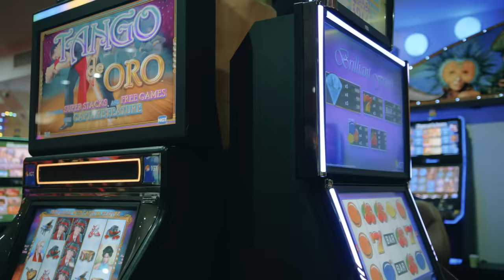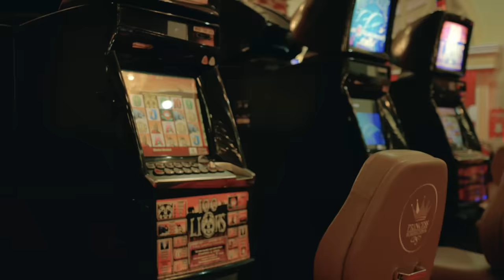Admiral T Ft. Sauce - Unruly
UNRULY

Yo mi straight
Once mi got mi dinner pon mi plate
Real top shotta got the liquor by the case
Mi nah lie, no mi cyant never be a fake
If mi nah like you
trust me, i go tell it to yuh face

Meh mind pon mi money
Mind pon mi money dawg
Got no time, mi nah have no time
Only money talk
Build vybe, mi a build a vybe
Only with my dawgs
Can't deny we a look alive
Chimi chimi yaw

Yo dawg, you better listen when mi say
Real ghetto youths only do it for di paypah
Don't bother try if you know you can't relate
We a get them things like we come from Jamaica
Roll it, no bother try hold me
Fi di stars im going
Give thanks to the man above only

Nah they can't rule me
They can try but can never do it
Dem a lie if they say dem do it
Nah they can't rule me, rule me, rule me
Mi too unruly, ruly, ruly

Yeah
Jòdla sé’w ka vizé dèmen sé’w yo ka rann vizit
Mwen pa konèt pon zanmi ki réisi dan lilisit
Chawboné kon lizin ba yo ba yo mizik
Ofiréamèzi kè’w ka monté
Pi ni sa ka vin amnézik
Toujou mayojòn adan chak étap
Pa janmen suck pon yonn pou atenn lè tòp never
Kon zétwal adan téléskòp yeah
Haters ka gadé nou ka briyé
So me go so me say
Fight fi di right thing Janmen pou ni like
An konkirans épi mwen menm tanmyé siw ni hype
Boulékanon mè mwen toujou doubout pani strike
Baby you know weh mi like
Ronmvyé siga chill like a boss
Champions ligue yenki big tunes like Sauce
Lévé si ghetto vin dèplizanpli bigga
Oto- otodidak yo paté la
Mè jòdla yo vlé ba’w fòs
Pa jen mandé lèd Ka travay rèd
Sky’s the limit gason nou patini lè
Chak jou ka pasé nou ka vin pi fò ki yè
Touléjou priyé Bondyé pas sé li sèl ki mèt

Yo dawg just pray for me
My dawg just pray for me
Me too unruly
Ruly